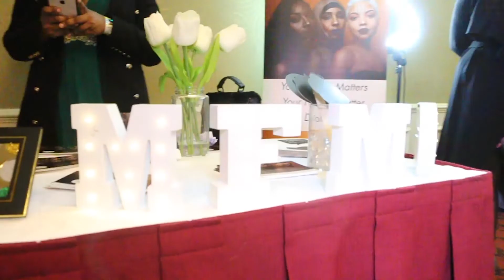MYA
Black Diamond ball TD Bank  Art Experimental QDR Entertainment